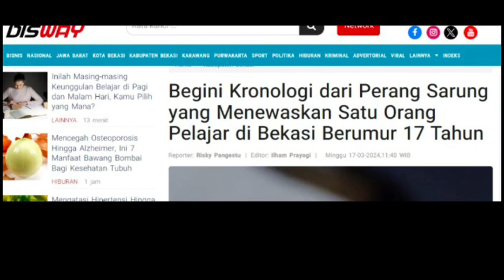PERANG SARUNG MALAM RAMADAN, DI BEKASI SATU TEWAS.. KONYOL